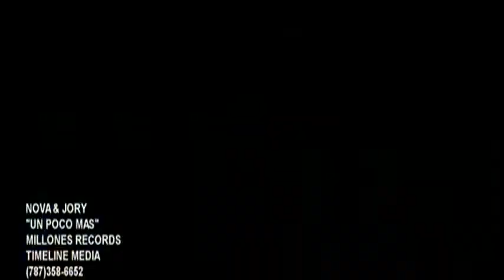Nova y Jory @ Un Poco Mas (Prod By Los Hitmen, Hyde Onyx) (Official Video).wmv